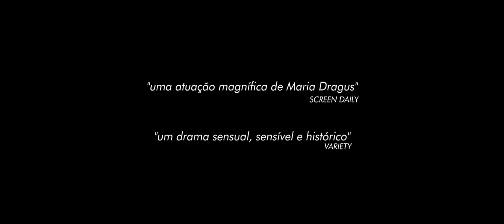Mademoiselle Paradis | Trailer Legendado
Confira o novo trailer de MademoiselleParadis